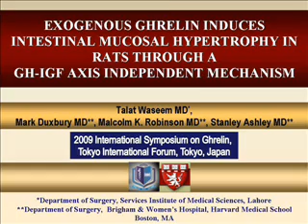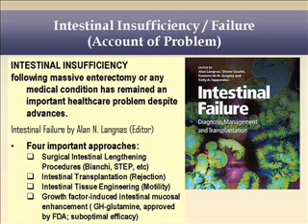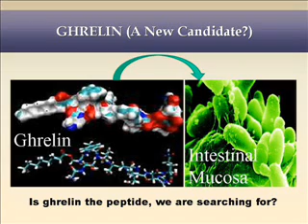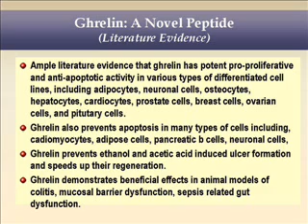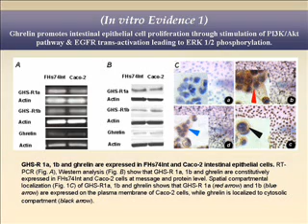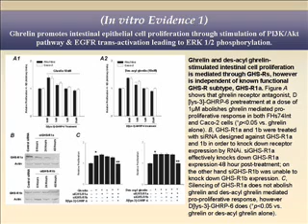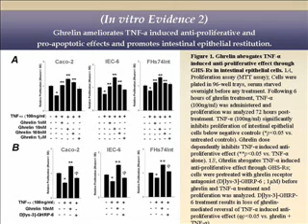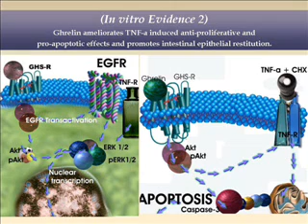TALAT WASEEM MD: Role of Ghrelin in Intestinal Adaptation (1)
This lecture was given by Dr. Talat Waseem at 2009 International Symposium on Ghrelin, held at Tokyo International Forum in November 2009.